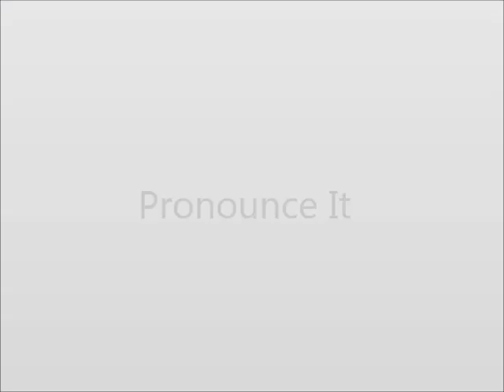How to Pronounce Friable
This video shows you how to say Friable.